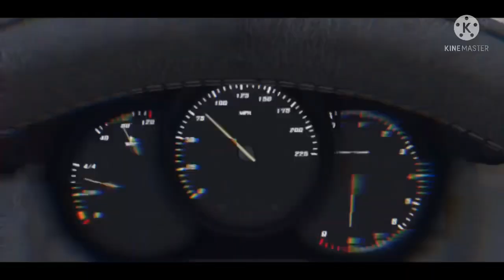ZygardeCruiser 3rd Annivessary